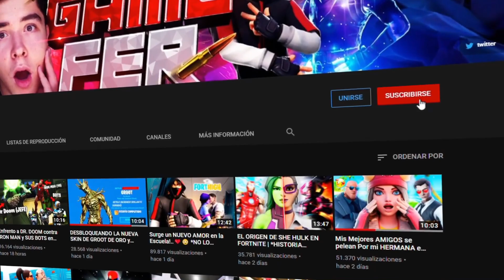INVITO a mi CRUSH a UNA CITA DOBLE en FORTNITE y ESTO PASO!... 😳❤️😓 *Termina Mal*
▶Fortnite INVITO a mi CRUSH a UNA CITA DOBLE en FORTNITE y ESTO PASO!... 😳❤️😓 *Termina Mal*

(SI ME QUIERES APOYAR) UTILIZA EL CODIGO F3R EN LA TIENDA DE FORTNITE

-COMENTA

CODIGO: F3R

CODIGO DE MI ISLA:  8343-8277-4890

CODIGO: F3R
▶PARA SER GAMEFERCITO DE ORO!
▶ Comenta GFdeOro y compartelo con 3 amigos!
▶ Pon en apoya un creador : F3R

Lo que uso para jugar:
▶ Corsair Gaming HARPOON RGB Gaming Mouse, Backlit RGB LED, 6000 dpi, Optical
▶M200 Multicoloured Gamer Keyboard
▶New Updated SADES Spirit Wolf 7.1 Surround Stereo Sound USB Computer Gaming Headset with Microphone,Over-the-Ear Noise Isolating,Breathing LED Light For PC Gamers (Black & White)
▶PC: Nvidia GTX 2080 Super, CORE I9 9900K, 64 DE RAM, 4 TERAS DE DISCO DURO, ETC.

☢ GAMEFERCITOS! ☢
Video Subido Por GameFer